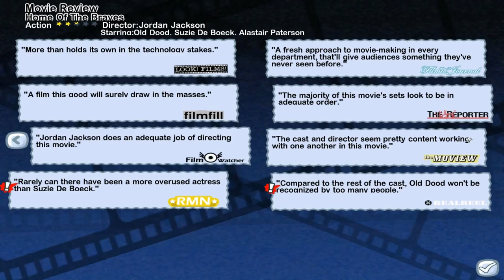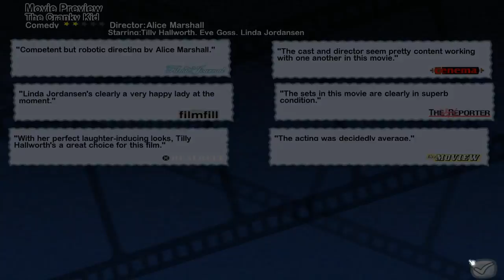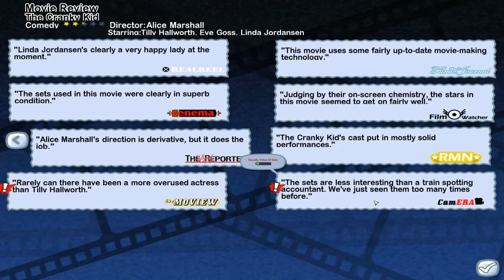The Movies (Game) - Episode 10